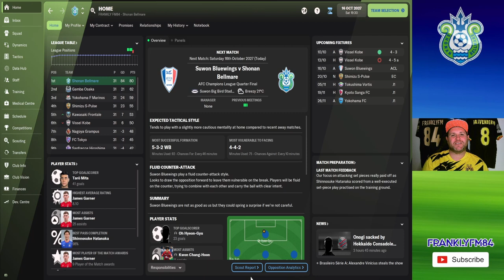BELLO CALCIO ベロカルチョ | 109 | 湘南ベルマーレ FM22 | SHONAN BELLMARE | J-LEAGUE FM22 | FOOTBALL MANAGER 2022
We are coming at you with another episode of Bello Calcio. We are in the land of the rising sun as we take on the challenge that is the J-League and Shonan Bellmare!!

Today we will be continuing our pursuit of the champions league against Suwon Bluewings!!